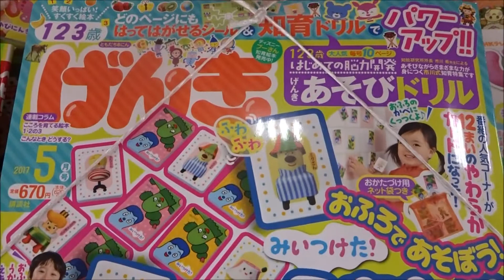げんき 2017年 05 月号「いないいないばあっ!」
Hiroshima Prefecture
Itsukushima Shrine
 毎日投稿
広島youtuber
次世代 youtuber
１日10万回再生
１００万回以上再生されている動画、チャンネル